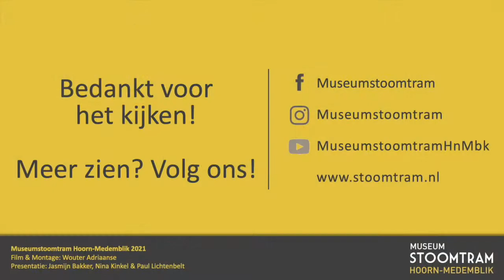StoomtramTV | Deze pet past mij het best...!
Deze pet past mij het best...!

Net als vroeger dragen veel van onze medewerkers dagelijks een (uniform)pet. Deze petten zijn er in vele vormen en kleuren, maar wie draagt welke pet? Dat ontdek je in deze aflevering van StoomtramTV.

Benieuwd welke pet jou het best past!